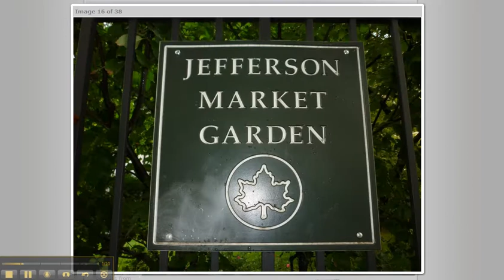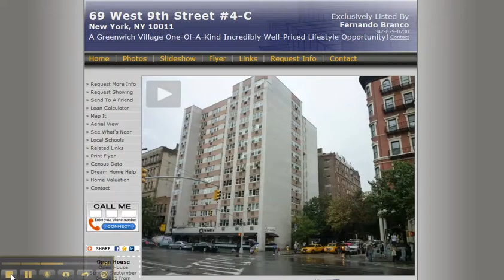Best Deal! Greenwich Village Studio apartment!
This is a one-of-a-kind, incredibly well-priced lifestyle opportunity to live steps away from it all!! Sun-flooded, large studio in the heart of one of the best downtown blocks in prime Greenwich Village location close to everything: transportation, restaurants, library, park, shops and much more! This home offers unparalleled views of the elegant, architecturally historic landmark Jefferson Market Courthouse branch of the New York Public Library, with its beautiful bell and clock tower, and of the Jefferson Market Garden as well as gorgeous Western exposure, light, and city views. This excellent, original, well-kept spacious apartment with picture-perfect oversized window brings inspiration and joy into your living space! It also offers plenty of storage with several closets, a dressing area, hardwood floors, a Murphy bed, and through-wall a/c. This full-service, 24 hour doorman, elevator, pet-friendly building has a new lobby and hallways, a live-in super, a bike storage space, a central laundry, and owns the garage (waiting list).\ View full listing information on rutenbergrealtyny.com